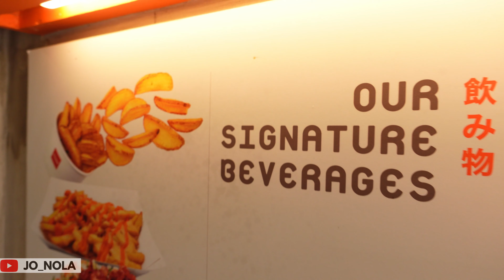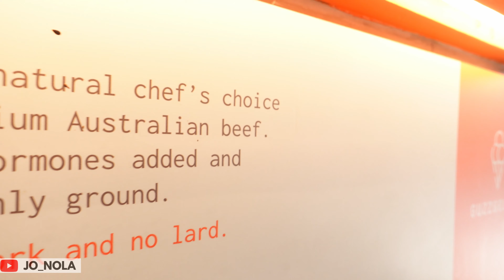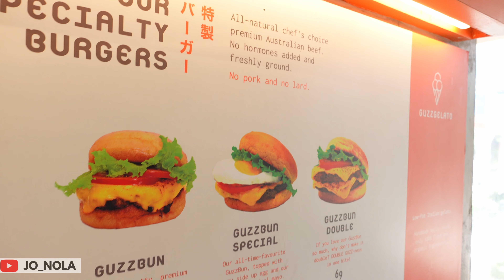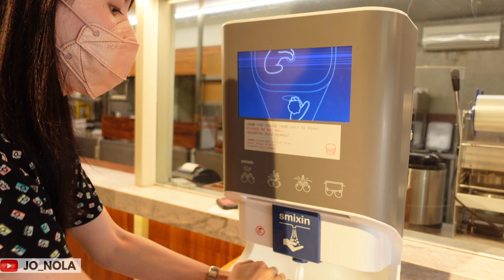BARU NEMU CROISSANT BURGER & BURGER UBI ‼ GUZZBUN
Baru pertama kali cobain croissant burger... seperti apa ya rasanya??? Nama: GUZZBUN
Alamat: Jl. Radio Dalam Raya No.50, RW.15, Gandaria Utara, Kec. Kby. Baru, Kota Jakarta Selatan, Daerah Khusus Ibukota Jakarta 12140
Gmaps:

VIDEO TAYANG SETIAP hari SELASA & JUMAT ‼
ikutin kita juga di